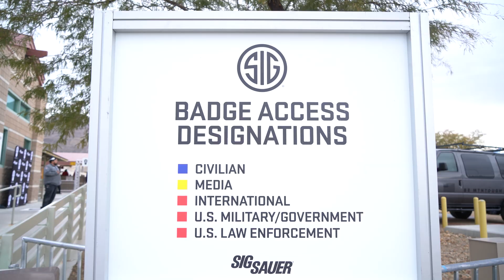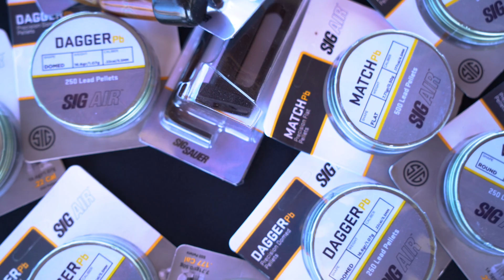SIG Sauer Range Day 2020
Take a look at the highlights from our annual Range Day outside Las Vegas, Nevada on the eve of SHOT Show. This exclusive, invite-only event for SIG SAUER partners showcased our entire product line and featured demos by Team SIG pro shooters. Thank you to all our attendee's and sponsors for making this the biggest and best Range Day ever!

NRA

5.11 Tactical
Black Point Tactical
Bottle Breacher
Camburg Racing
Complete Parachute Solutions
Gen Tex
Decked
Exo Mtn Gear
First Lite
Gray Guns
GT Targets
HAVA
Horse Soldier Bourbon
Marathon Targets
Mtn. Ops
Mtn. Tough
NRA
Rite in the Rain
TYR Tactical
UTM
Walker